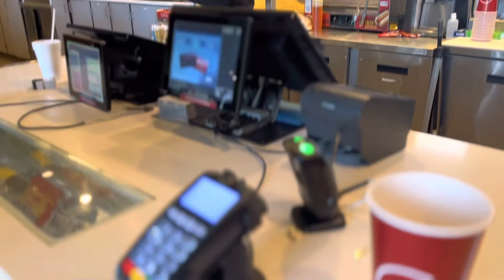My 30th Birthday Vlog: Dinner, Movies + Speaking engagement *highlights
Heyy Besties!!

This vlog I will be celebrating my 30th birthday!!

I will be showing you highlights and different clips of what took place on my special day.

Special thanks to Hayneville Middle for having me .😊